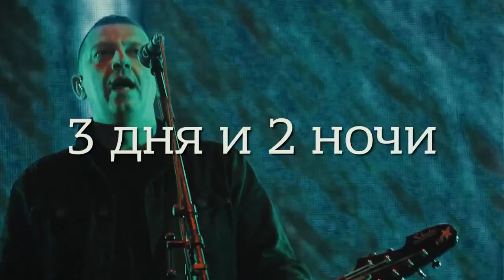Пилот. Пресс-конференция. Доброфест 2015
Пресс-конференции фестиваля Доброфест 2015.